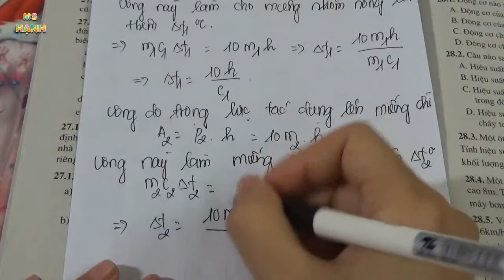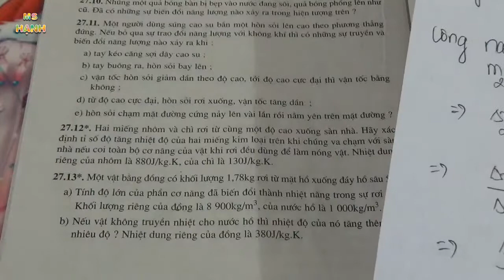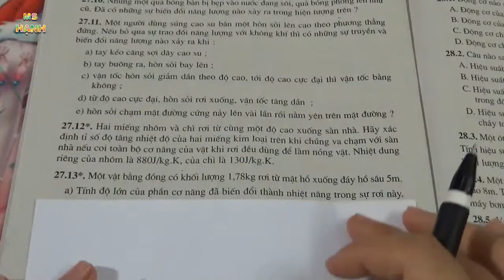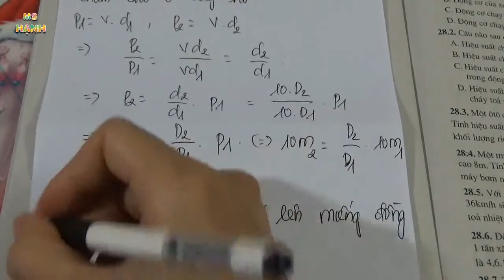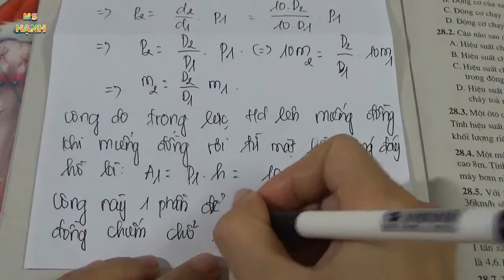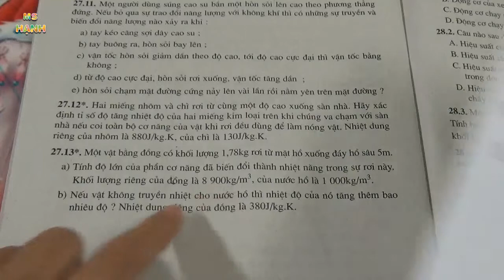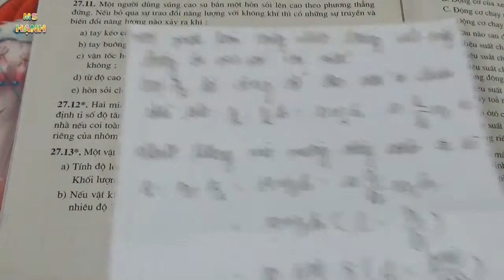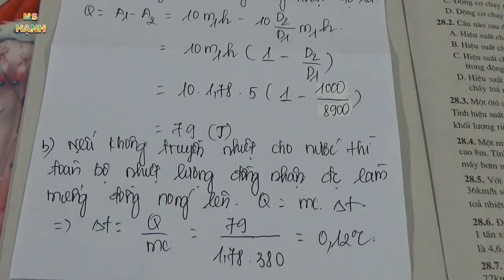VẬT LÝ 8 - BÀI 27 SỰ BẢO TOÀN NĂNG LƯỢNG TRONG CÁC HIỆN TƯỢNG CƠ VÀ NHIỆT - SÁCH BÀI TẬP (TIẾT 3)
[ Vật Lý 8 ] Bài 27 Sự Bảo Toàn Năng Lượng Trong Các Hiện Tượng Cơ Và Nhiệt theo chương trình sách bài tập vật lý 8